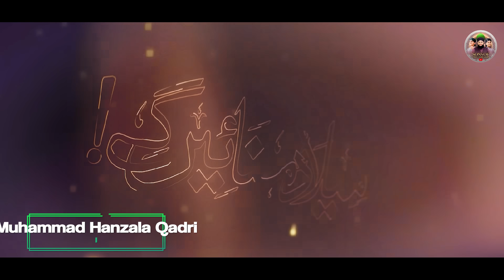Milad Manain Ge | Rabiul Awwal Title Kalam 2021/1443 | Sons Of Hafiz Tahir Qadri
CREDITS :
Naat Khuwans          : Muhammad Hanzala Qadri
                                       Muhammad Hamza Qadri
Audio                          : RWDS Studio
Director                      : Syed Muhammad Bilal Sani
Compostition            : Hafiz Tahir Qadri
Edit                             : Taha Qadri
CG & Graphics          : Qazi Shaheer Qadri
Label                           : Sons of Hafiz Tahir Qadri